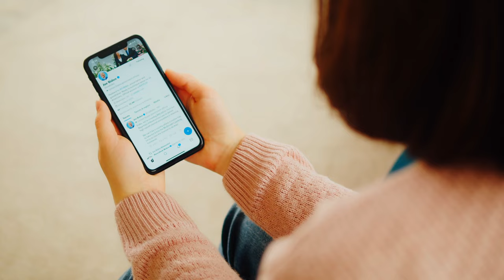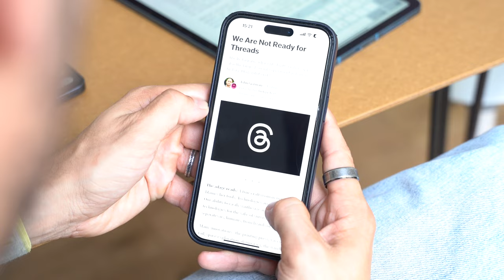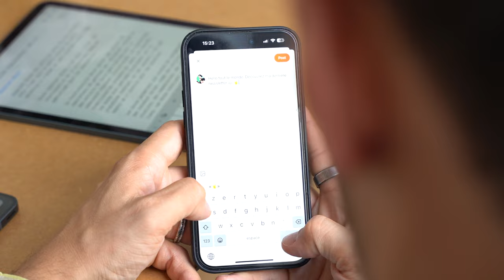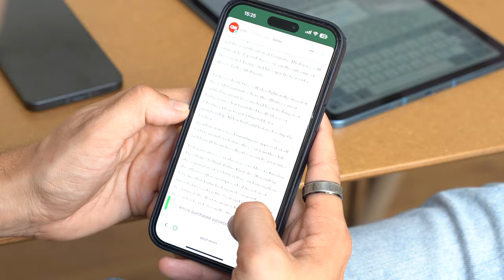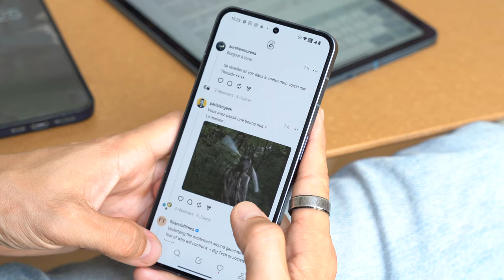6 ALTERNATIVES à Twitter !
Vous n’en pouvez plus de Twitter ? Les nouvelles règles d’Elon Musk aussi ? Vous cherchez un réseau social pour le remplacer ? Voici 6 alternatives intéressantes à l'oiseau bleu !